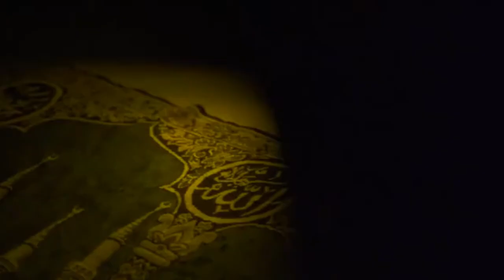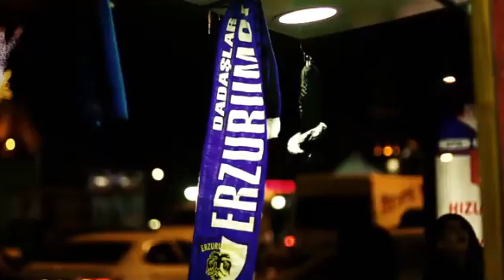Ey güzel hemşerim, canım cigerim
• Huma Kuşu Yükseklerden Seslenir. Mükerrem Kemertaş ,
• Hey Ağalar Hangi Derde Yanayım. Aysun Gültekin,
• Şad ol Deli Gönül Müjdeler Olsun. Tuncay Kemertaş ,
• Erzurum'un Dağında. Gürkan Özpeker,.
• Narman Kazasında Bir Gelin Gördüm.,,
• Güzeller Bezenmiş Toya Giderler. ...,
• Ay Akşamdan Işığdır. ...,
• Uca Dağların Başında.,